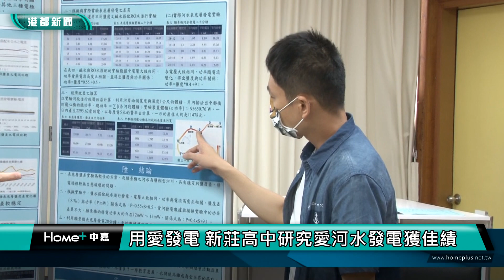愛河河水鹽差發電|用愛發電 新莊高中研究愛河水發電獲佳績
高雄市新莊高中參加高雄市第62屆中小學科學展覽會，其中地球與行星科學科作品「潮鳴電摯」探討潮汐作用下之鹽差發電，研究方向與價值具創意力，現場獲得評審青睞，奪得第1名佳績。